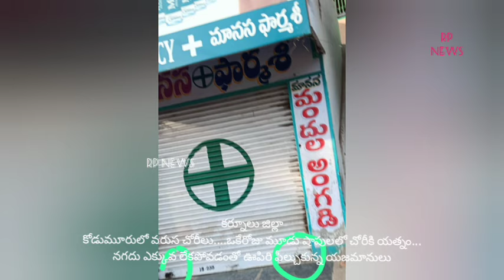కోడుమూరులో దొంగలు బాబోయ్ దొంగలు